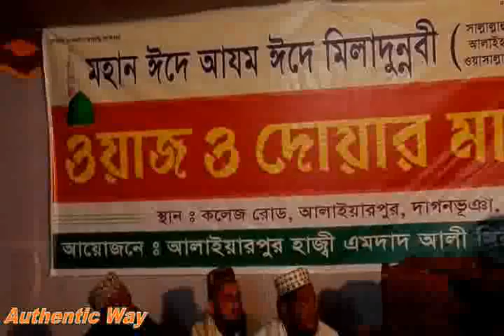ইসলামের দূর্দীনে বিশ্ব সুন্নী আন্দোলনের সাথে থাকার জন্য উপদেশ দিলেন “আল্লামা জাহান শাহ মোজাদ্দেদী”।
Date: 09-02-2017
Uploaded by: Authentic Way